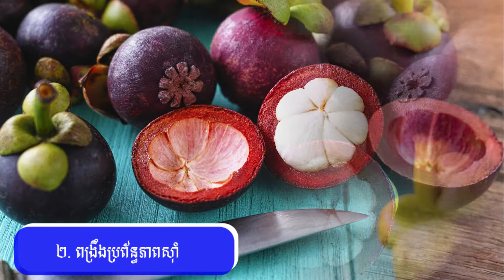ផ្លែមង្ឃុត ជួយដល់សុខភាពស្រ្តីពពោះនិងជំនួយខួរក្បាលដល់ទារក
សូមស្វាគមន៍មកកាន់ប្រភពពត៌មាន​ និងចំណេះដឹង!
សូមអរគុណចំពោះការទស្សនា និងសូមអធ្យាស្រ័យចំពោះកំហុសឆ្គង។

You can find more videos related to business of Cambodia, business of the world, politics, economy, learning for success, and other useful videos.